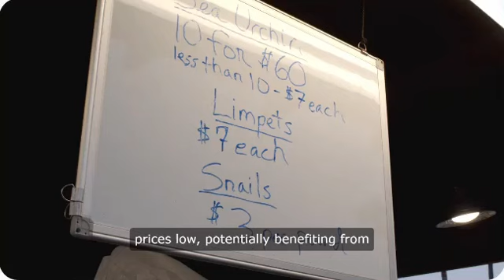Why Is Temu So Cheap? Unveiling the Secrets Behind the Bargains app Legit Review Customer Service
Discover the mystery behind Temu's rock-bottom prices! With shoppers intrigued by the incredible deals, it's time to uncover the secrets behind their bargain-basement offers. Join us as we delve into the reasons driving Temu's explosive entrance into the market.